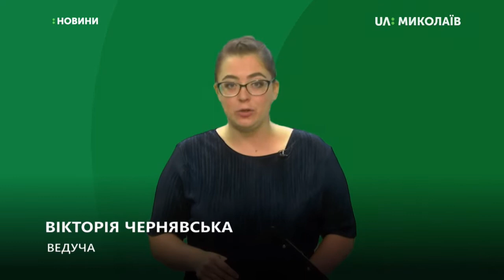04.10.2019. Новини. 13:30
Новини
Інформаційна картина дня (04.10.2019) поглядом кореспондентів телеканалу UA: Миколаїв (випуск новин — 13:30):
- У Миколаєві стартував "Кліматичний  марш";
- Опалювальний сезон під загрозою;
- На базі ДСНС відбувся тренінг для дітей;
- 5 жовтня розпочнуться матчі 12-го туру чемпіонату України серед команд Першої ліги - муніципальний футбольний клуб «Миколаїв» зіграє на виїзді.